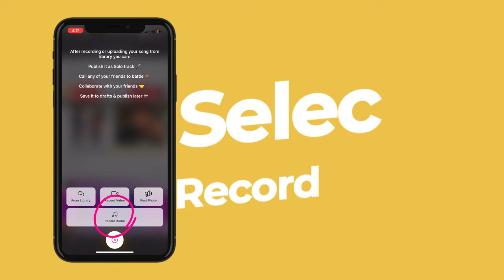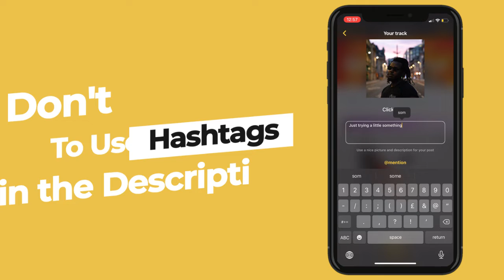Rap Fame Tutorial - How to Record a Track on iOS!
We take you through how to upload your 🔥 new track to your Rap Fame profile on an iPhone📱!

Rap Fame is the best tool 🔧 for making fire hip hop tracks with dope beats!

More than 1000 beats, multiple tracks & vocal effects, and a huge community for exposure, feedback, and collabs - we got yall covered!!